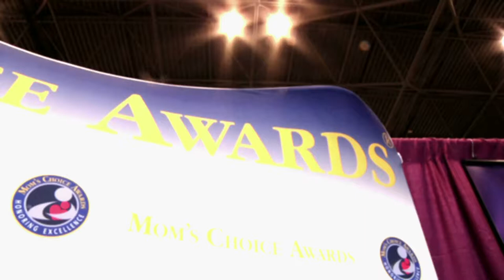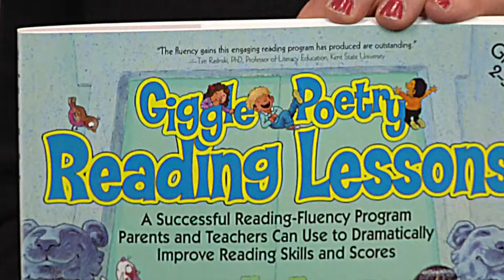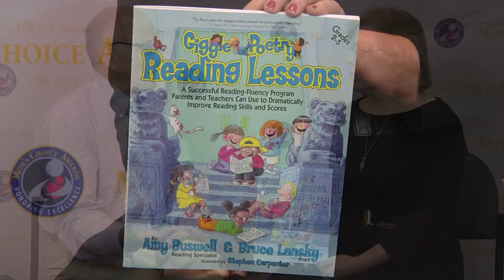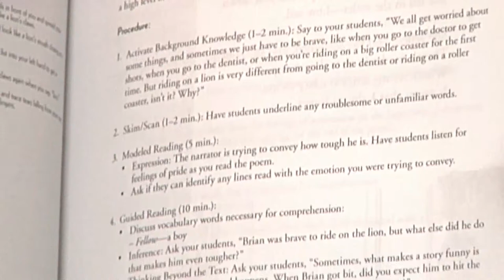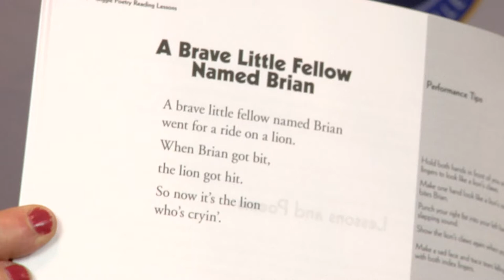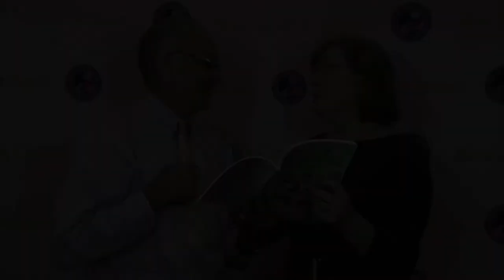Bruce Lansky on Giggle Poetry Reading Lessons at BEA 2014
Terry Doherty of Mom's Choice Awards interviews Bruce Lansky at BookExpo America 2014 about his award-winning book, Giggle Poetry Reading Lessons.